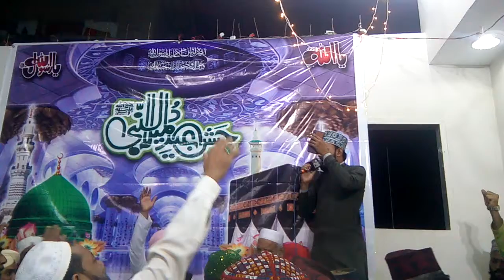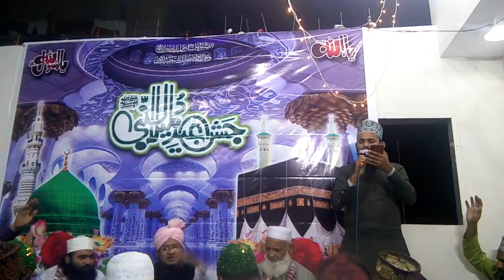hafiz usama qadri manqabat asta ha ya kis shaha zishan ka marhaba marhaba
hafiz usama qadri  asta ha ya kis shaha zishan ka marhaba marhaba